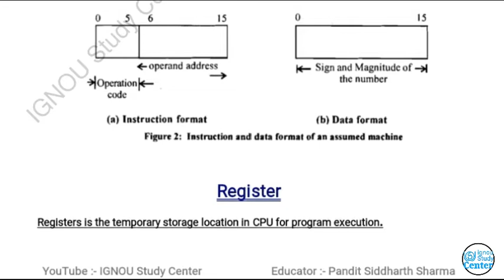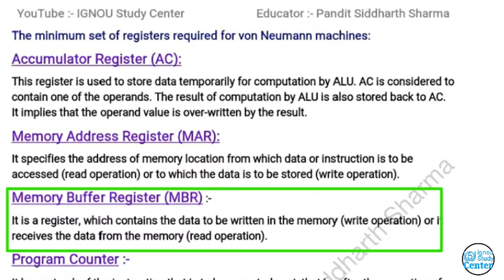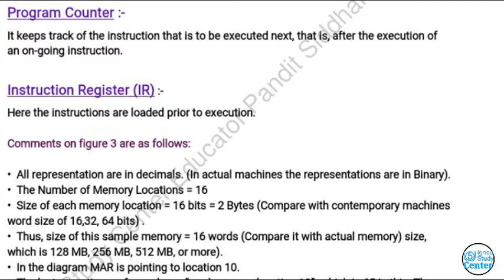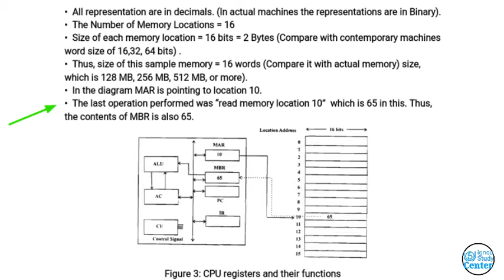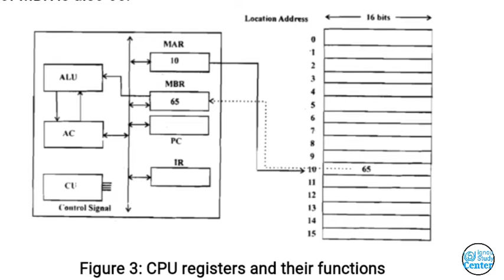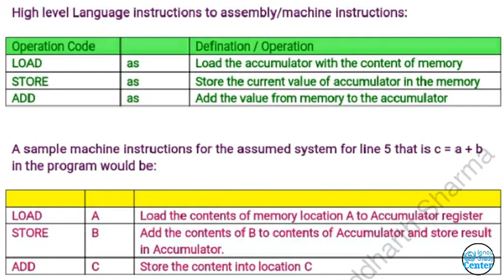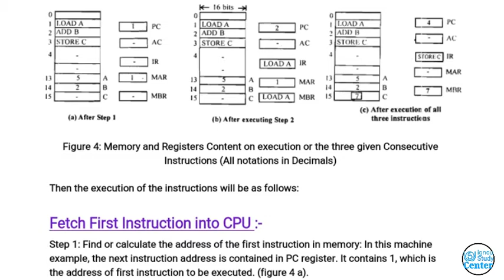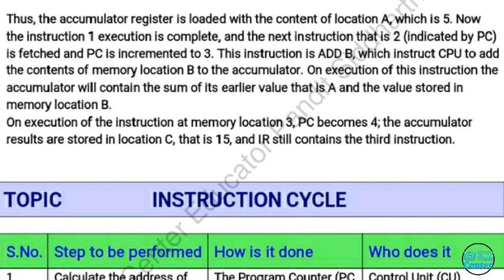Instruction Execution : An Example || CPU Register's || MCS 12 Unit 1 Part 2 || The Basic Computer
Instruction Execution : An Example
CPU Register's
MCS 12 Unit 1 Part 2 - The Basic Computer

00:00 - Start
00:13 - Register
00:46 - Accumulator Register
01:34 - Memory Address Resister
02:38 - Memory Buffer Register
03:26 - Program Counter Register
04:59 - Instruction Register
05:00 - CPU Registers and function with diagram
11:10 - Codes LOAD, ADD, Store
13:36 - Instruction Execution Process with Example

Please Watch First video(Part1) for Clarification of this video

CONTECT:-
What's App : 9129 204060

MCS 12 Unit 1 Part 1 - The Basic Computer . Von neumann architechure,Instruction formate,Computer,CPU,Instruction,Memory,Memory Location,Data,Interpretation,compile .
Part 1 Intro, Structure & info with figure .

Topics timing in Part 1 video :-

Structure Full Unit 1
Introduction of Unit 1
Objectives of Unit 1
Von Newmann architecture
Computer diffination (Explained)
Electronic Components
Program
Data
Instruction Interpretation
CPU (Central Processing Unit)
I/O Devices
Memory Location
The key features of Von Newmann Architecture

2nd Semester content written up 🖕

Now 1st Semester content :-

Credit = This Video Is Only For Knowledge .

NOTE:- Some  images|pictures shown in this video are belongs to respected owner.